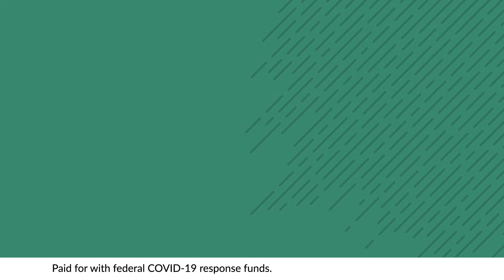Do these covid vaccines have side effects?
Do these covid vaccines have side effects? Minor symptoms are possible. Click for details.